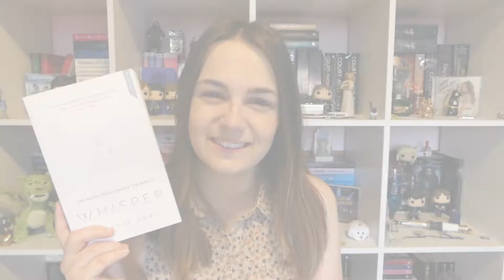WHISPER by Lynette Noni | Book Review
Whisper is the first book in a new series by Lynette Noni and it is INCREDIBLE. I cannot recommend it enough!

Stay random!
~ Jenna